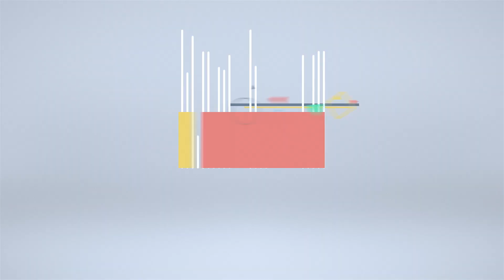Happy New Years and 2017 Resolutions